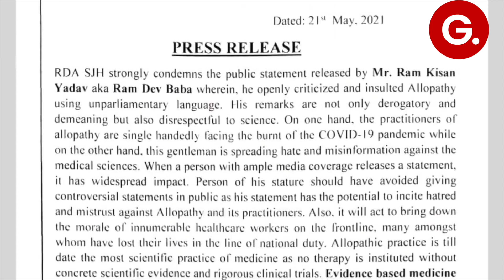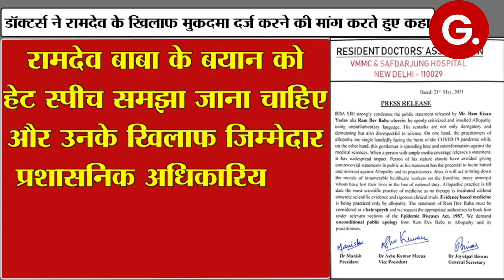"Arrest Ramdev", demands IMA - 1 Lac died due to Allopathic treatment - Global News India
Indian Medical Association (IMA) on Saturday demanded that the Health Ministry take strong action against yoga guru Ramdev for allegedly misleading the public through his statements. In a statement, the Association said that Ramdev should be prosecuted under the Epidemic Diseases Act as “untutored” statements are “a threat to the literate society of the country as well as to the poor people falling prey to him.”

The Association, citing a video circulating on social media, said Ramdev is seen saying that “allopathy ek aisi stupid aur diwalilya science hai… (allopathy is such a stupid science)”. The Yoga guru also says “lakhs of people have died after taking allopathic medicines”, the Association said, adding that Ramdev claimed Remdesivir, Faviflu, and all other drugs, which were approved by the Drugs Controller General of India, have failed in treatment of COVID-19 patients.

The medical body says he should be prosecuted under the Epidemic. “Ramdev deserves to be prosecuted for causing danger to the lives of many by making them believe not to take the advice of allopathy doctors. If the Health Minister Harsh Vardhan is not taking suo moto action, we will be forced to resort to democratic means of struggle to propagate the truth to the common man and knock on the doors of the judiciary to get justice,” the Association noted. Diseases Act
Stating that Ramdev is creating fear and frustration among the public, the IMA said that taking people for ransom and winning business by defaming scientific medicine are unpardonable offences.
# Arrest Ramdev demand IMA
Global News India